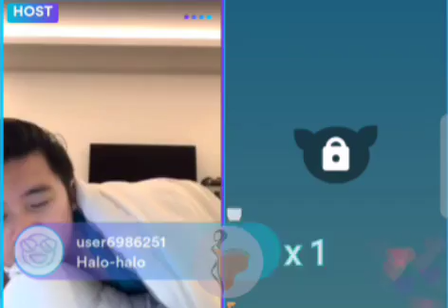Kilig Part 1 -PAOLITA LOVE TEAM CAMPAIGN ❤🌻(July 22) |Mariang Sinukuan Vlogs